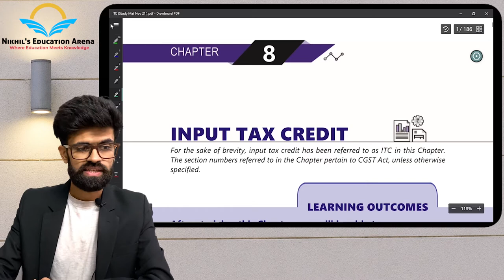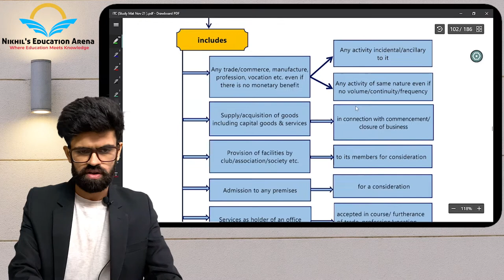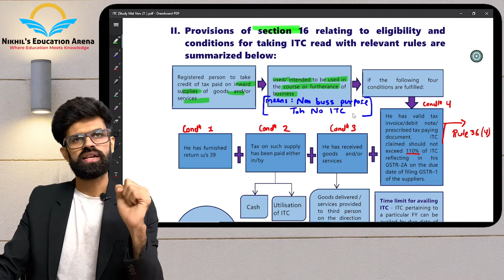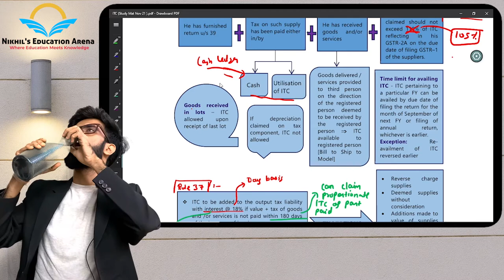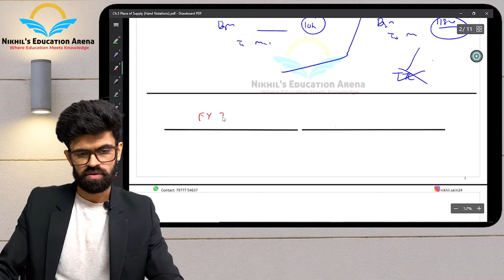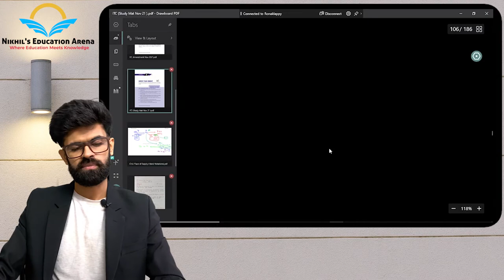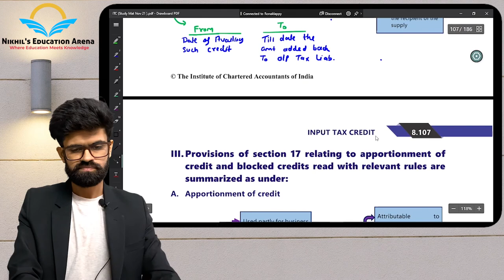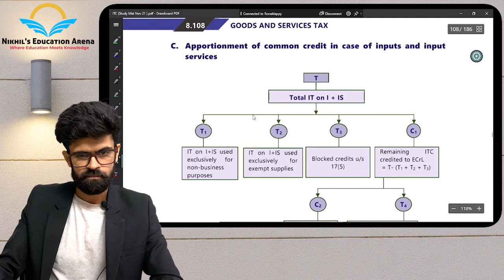Lecture 15 | INPUT TAX CREDIT | IndirectTax | CA FINAL | CA IPCC | GST Series | NIKHIL SAINI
Dear Friends,
In This Video NIKHIL SIR is teaching 'Chap.8 INPUT TAX CREDIT' in detail & directly From ICAI's Study Material (which is Granth and Ultimate) of CA Final & IPCC.
We have started series wherein entire main concepts of GST will be taught in near future.

This topic which is future and utmost important  and therefore  Ultimate Focus here will be on  CA Final IDT (GST) and  CA IPCC IDT (GST)
But Since the subject is common in all other exams like CS CMA MCOM BAF BCOM etc, they can refer it easily to understand the subject in most easy and practical way.